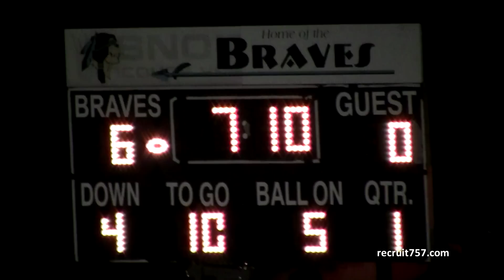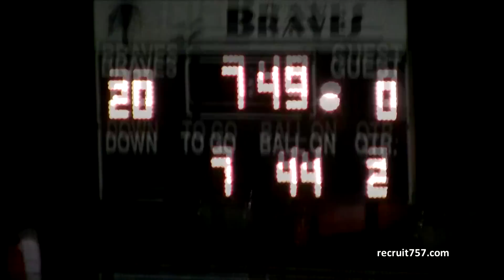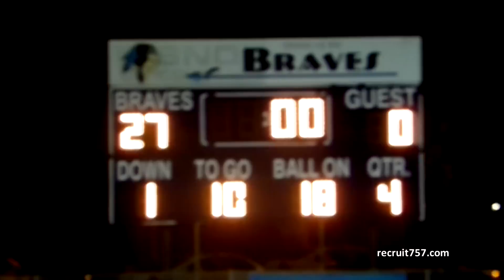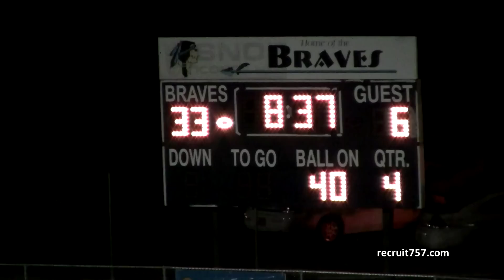King's Fork at Indian River Game Highlights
Highlights from 10/3/2014.   Video by Antowyne Shaw/recruit757.